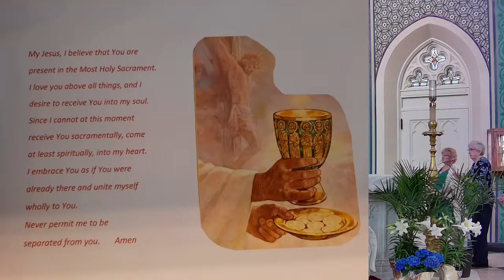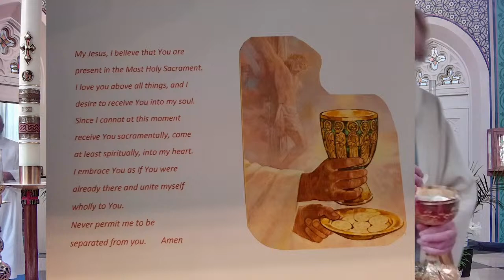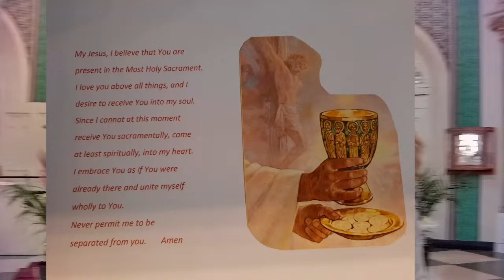Sunday Mass | Easter Sunday | The Resurrection of the Lord | March 31, 2024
Easter Sunday  of The Resurrection of the Lord with Rev. Anthony (Tony) DiMarco

First Reading:   Acts 10:34a, 37-43
Responsorial Psalm:  Psalm 118:1-2, 16-17, 22-23.
R  (24) This is the day the Lord has made; let us rejoice and be glad.
Second Reading:  Col 3:1-4 OR I Cor 5:6b-8
Alleluia Cf. 1 Cor 5:7b-8a
R. Alleluia, alleluia.
Christ, our paschal lamb, has been sacrificed;
let us then feast with joy in the Lord.

Text 77 77 with alleluias; verse 1, Latin, 14 th Cent.

“Alleluia, Alleluia! Let the Holy Anthem Rise”
Test: 87 87D; Edward Caswall, 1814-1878.

“Eat This Bread”

Text: John 6; adapt. By Robert J. Bastasini. Text &amp; Music @ 1982, 1983, 1984
Used with permission of GIA Publications, Inc., exclusive US agent.

Text: LM with additions; St. Francis of Assisi, 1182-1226

License Number: 739135-A
"Then the other disciple also went in, the one who had arrived at the tomb first, and he saw and believed." -- John 20:8
Postlude
See the Conquering Hero Comes by Handel